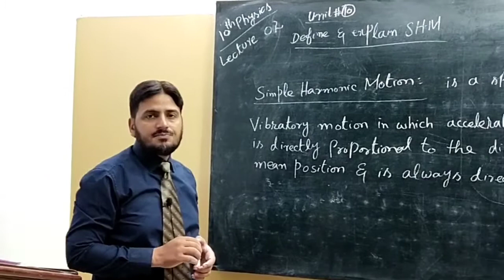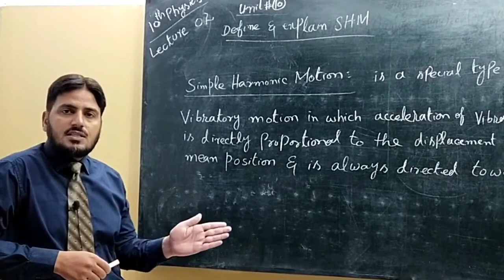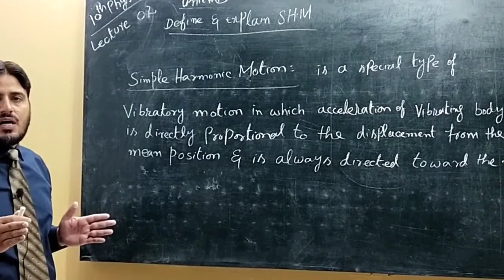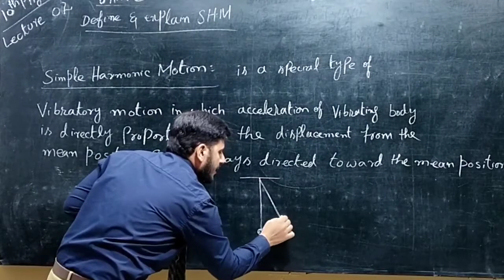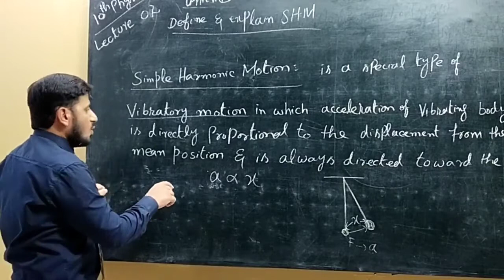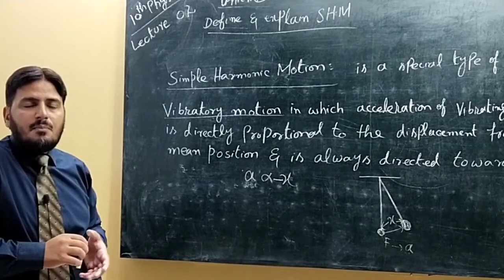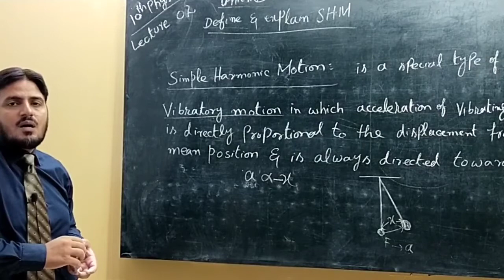Badar Iqbal Physics 10Th Lecture 2